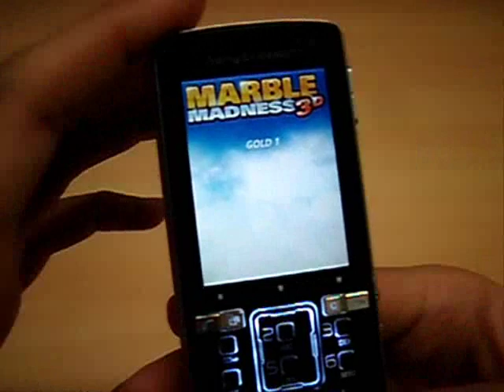Sony Ericsson K850 Movistar - Marble Madness 3D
Sony Ericsson K850

GSM 850/900/1800/1900
Dimensiones: 102x48x17mm, 118g.
Display 2.2 pulgadas
Resolución 240x320px
Bluetooth + A2DP
Radio FM + RDS
TrackID
Motion sensor (with UI auto-rotate)
Memory Stick Micro (M2)
Cámara 5mp + autofocus + flash xenon + lens cover